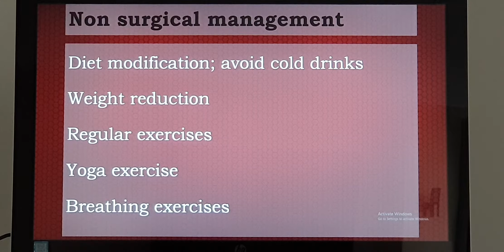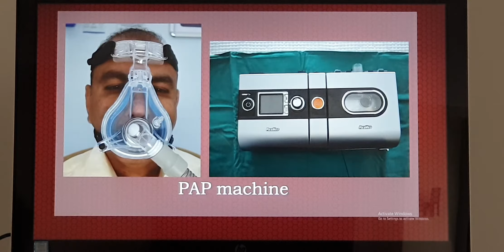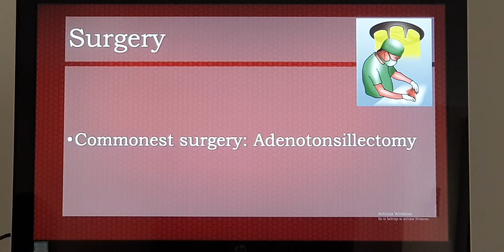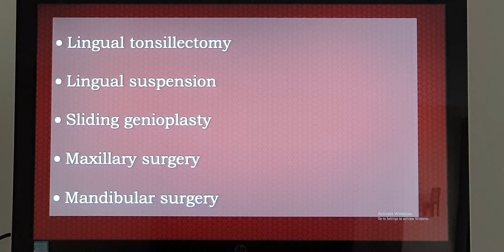Obstructive sleep apnea in Children Patient teaching programme Part 5 Urdu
Nonsurgical and surgical management